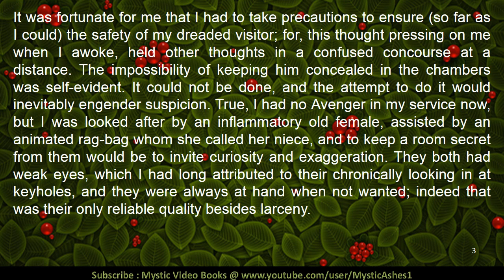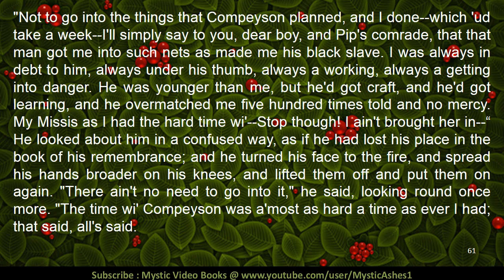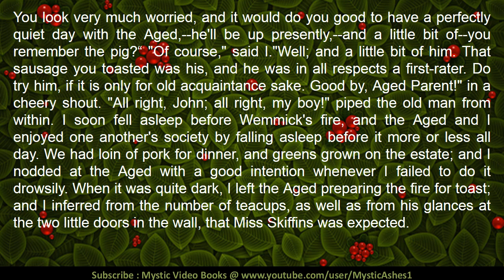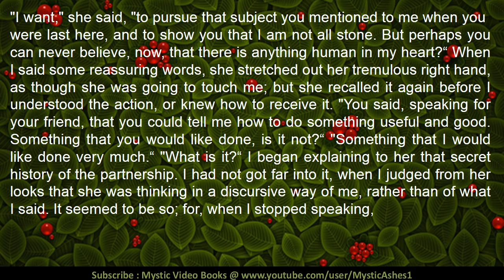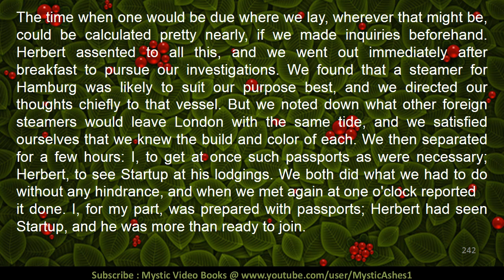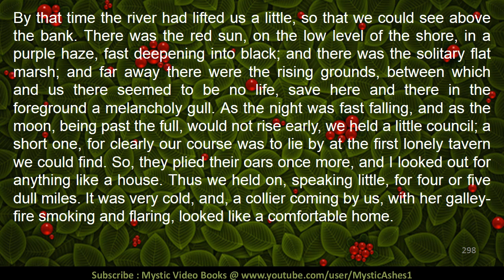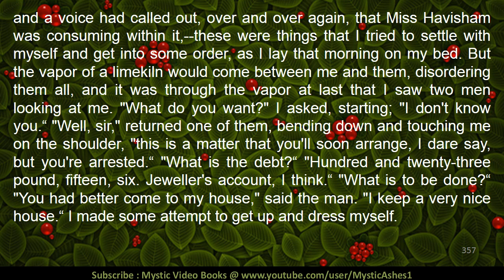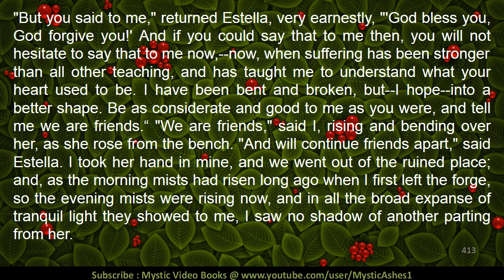GREAT EXPECTATIONS [1867 Edition] by Charles Dickens [Stage 3]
This classic tale tells of an orphan, Pip, who through a series of strange circumstances first finds a trade as a blacksmith's apprentice and then learns that he has "great expectations" of a future inheritance from an anonymous benefactor. He soon learns to live the profligate life of a gentleman as he gradually sheds his associations with the gentle souls of his past, Joe (the blacksmith) and Biddy (a level-headed young lady). He throws his money at improving the prospects of his roommate and friend Herbert and his heart at an "ice princess" whose heart will never respond. But then an escaped convict from his distant past comes calling, and all Pip's hopes dissolve.